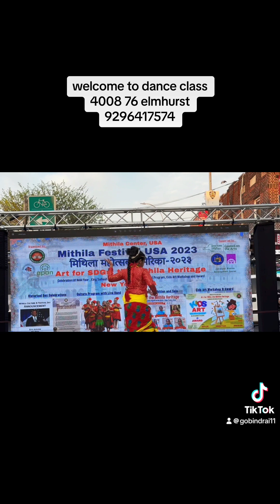NEPALI CUTURE IN NEW YORK